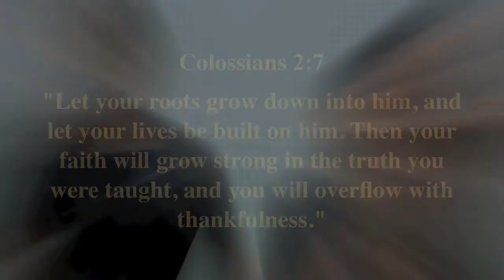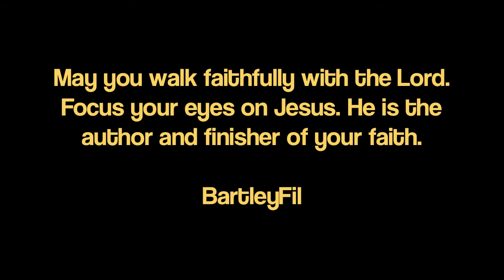Bartley Baptism 2014